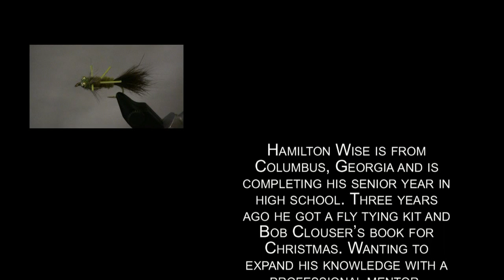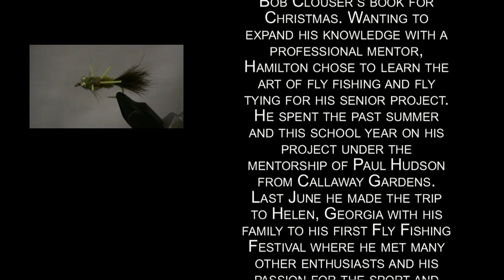Tying Carter's Rubber Legged Dragon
Hamilton Wise demonstrates tying Carter's Rubber Legged Dragon, a dragonfly imitation that is great for panfish, bass and even trout. Easy to tie, it has all of the components to attract fish.

Filmed at the 2012 FFF Southeast Council Conclave at Unicoi State Park, GA.